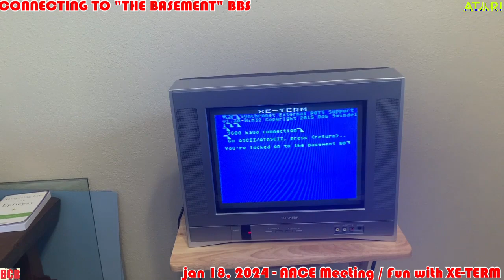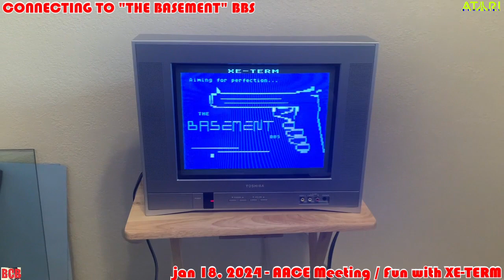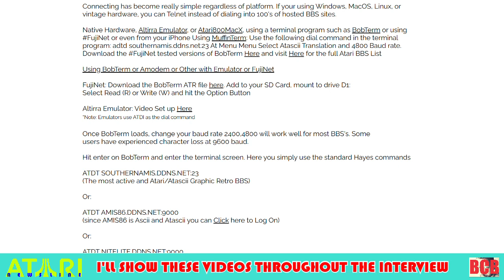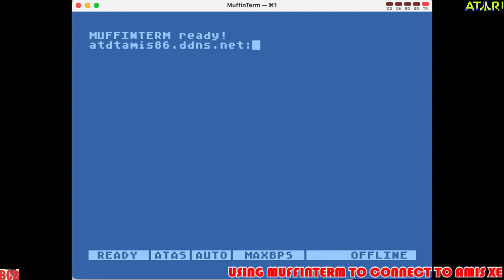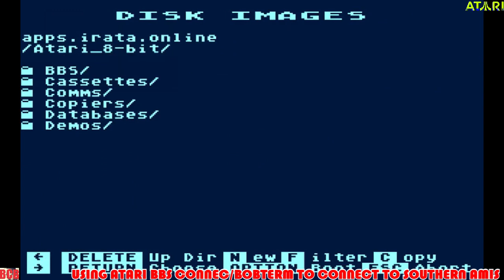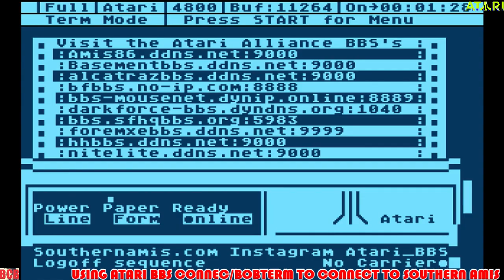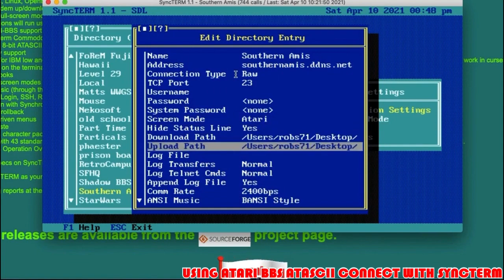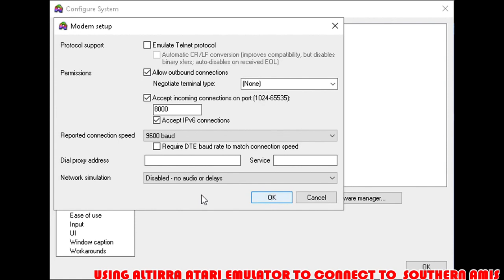All About BAUD DAY 2024! w/ Special Guests, SYSOPS from 'The Basement' & 'SouthernAmis', Bally Alley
ATARI NEWSLINE. BREAKING NEWS. // On this special edition of AtariNewsline, I discuss BaudDay with Sysops from 2 still-running AtariBBS's, John w/ TheBasementBBS & Rob w/ SouthernAmis BBS! Plus; @ballyalley joins me on the interview! Want to connect to an Atari BBS for free? Join on March 12, 2024 to celebrate Baud Day! I show you how.

BCB

Running Time: About 76 minutes

*Links*

Rob's BBS Blog / Atari 8 Bit Nostalgia During a Pandemic